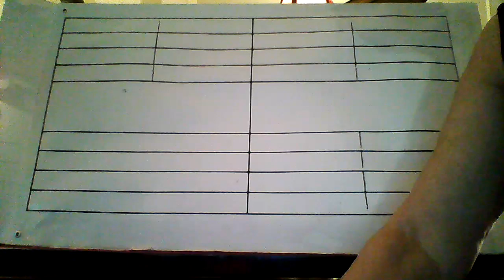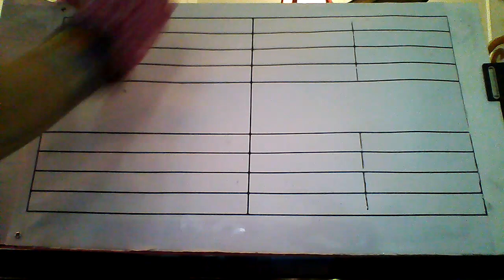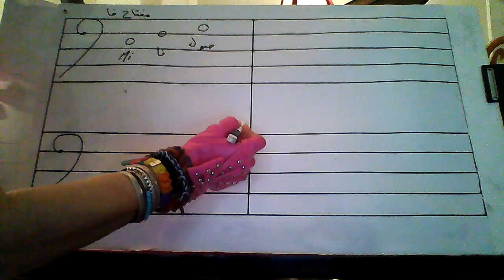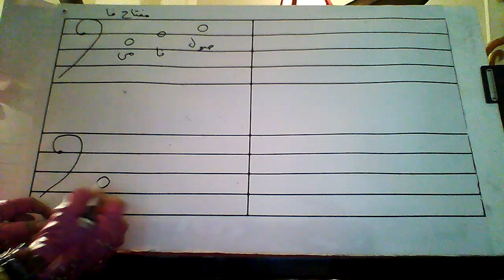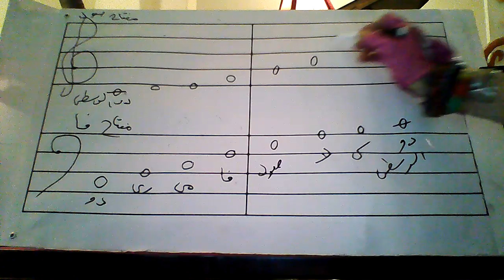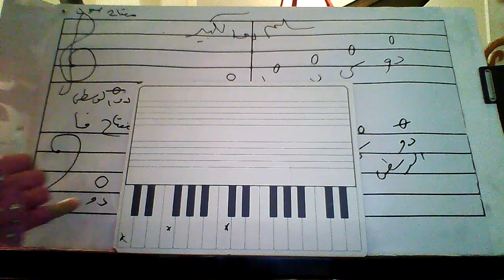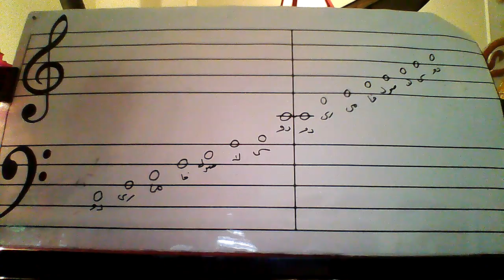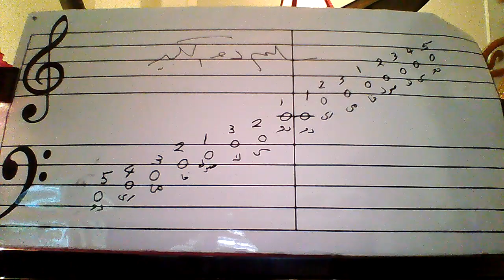درس8دروسموسيقىمجانية _#مع_أستاذ_الموسيقى_الدولي_جميع_الأعمار_وذوي_احتياجات_خاصة#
1- الموسيقى علم.
2- الموسيقى رياضيات.
3- الموسيقى لغة أجنبية.
4- الموسيقى تاريخ.
5- الموسيقى تربية بدنية.
6- الموسيقى تنمي البصيرة وتتطلب البحث.
7- الموسيقى هي كل هذه الأشياء، ولكن الأهم من ذلك كله، أن الموسيقى فن.
ولهذا السبب أقوم بتدريس الموسيقى:
قد تتساءل هنا عن حقيقة تأثير الموسيقى في عملية التعلم، وعن تأثيرها في تَعلُّم اللغة على وجه الخصوص، وماهيَّة التأثير النفسي الذي تتركه في المتعلمين، وعمَّا إذا كان الاستماع إلى موسيقى موزارت يرفع معدل الذكاء العام أم لا، وفيما إذا كانت توجد علاقة بين تعلم اللغة وتعلم الموسيقى، والطريقة التي يتأثر الدماغ بها ويتفاعل مع الاستماع إلى الموسيقى؛ لذا سنقدم لكم في هذه المقالة بعض حقائق تعلم الموسيقى واللغة وطريقة تفاعل الدماغ معهما.
الموسيقى والحاسة الإيقاعية لدى الإنسان: